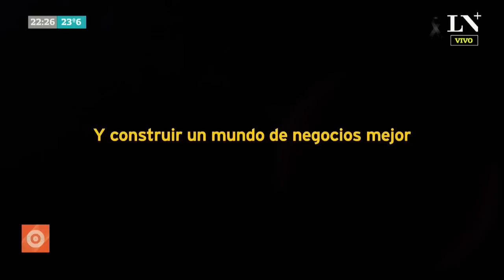Carlos Pagni: La unión del PJ: ¿Pacto negro o pragmatismo? - Odisea Argentina